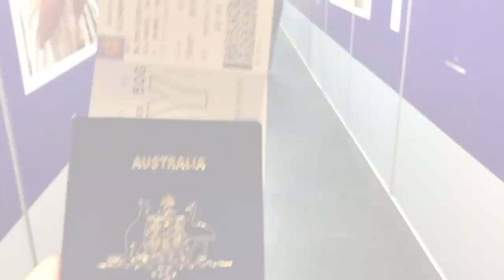Sri Lanka Travel Video- 2019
Here is another low-quality video from my recent travels to Sri Lanka. One of the most beautiful spots in the world, with some equally amazing people.  An incredible trip where I made lifetime friendships and memories. Thanks to everyone who made it such an incredible experience.